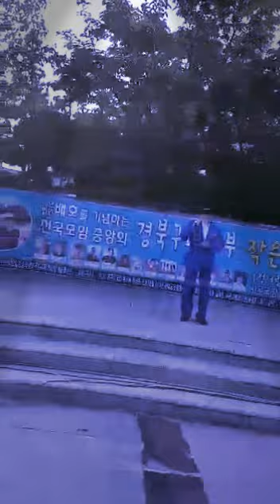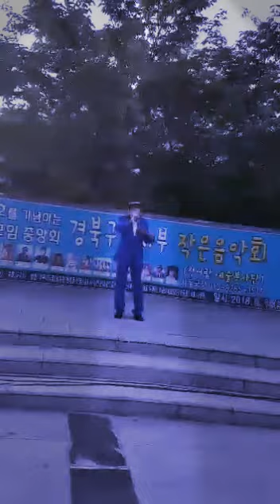초대가수:선호~당신의 정착지(타이틀곡)☆사)배기모 중앙회 구미지회 음악회.18.8.18☆